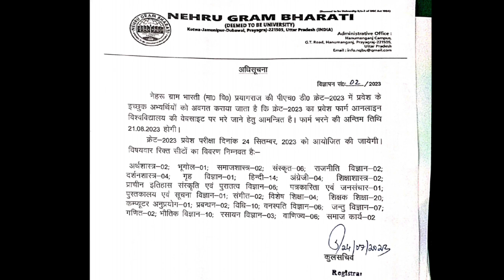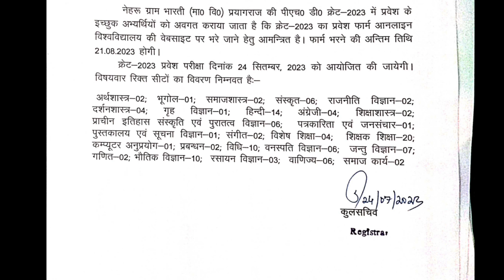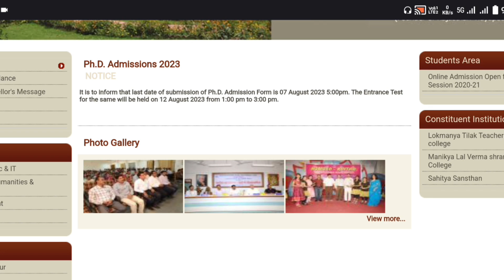DDU Gorakhpur RET latest News & Two New PHD Application Form 2023 | PhD Admission 2023